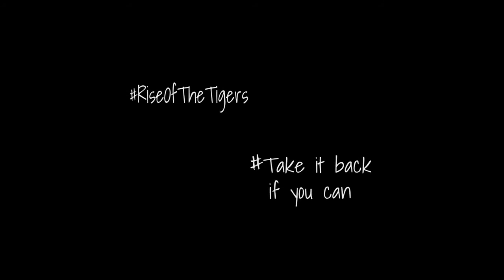Reply To Mauka Mauka From Bangladesh BD vs India Quarter Finals CWC 2015